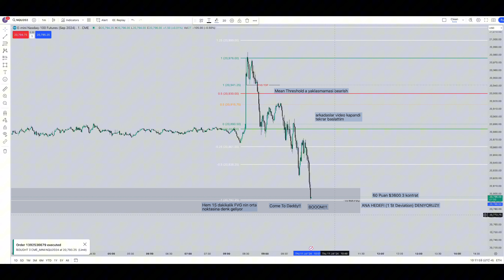BOOMERANG - ANA HEDEFE ULASTIK!! $3600